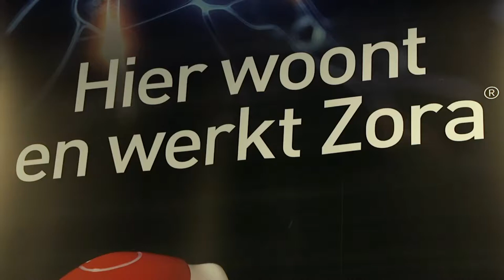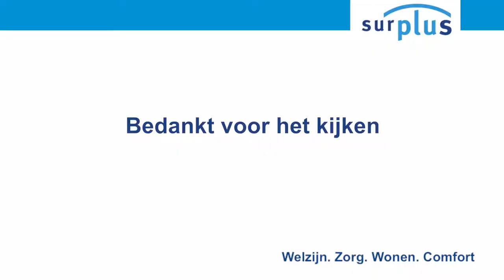Surplus Zora - Compact Video - video productie van concept tot realisatie